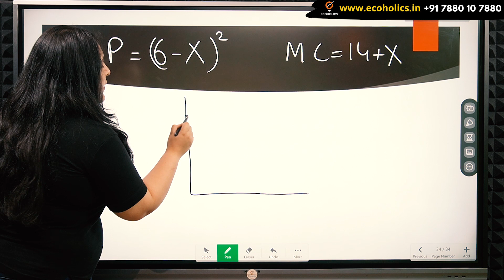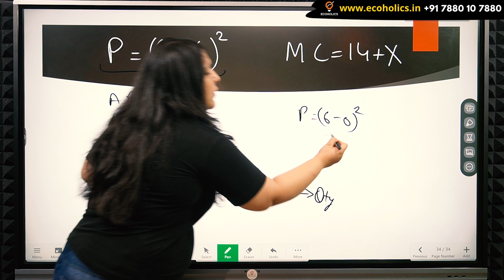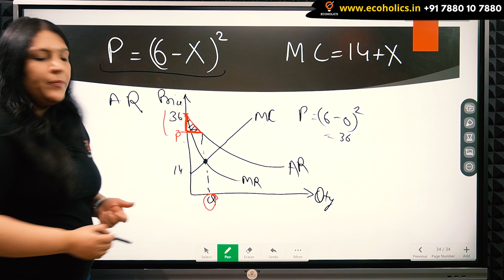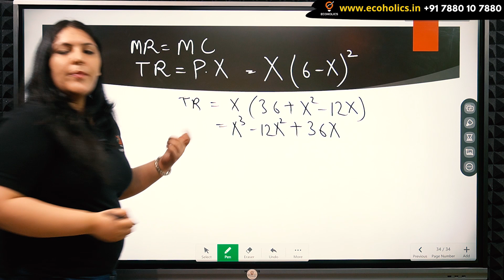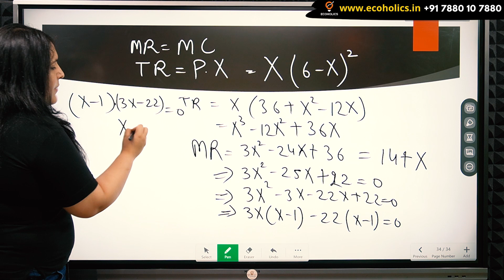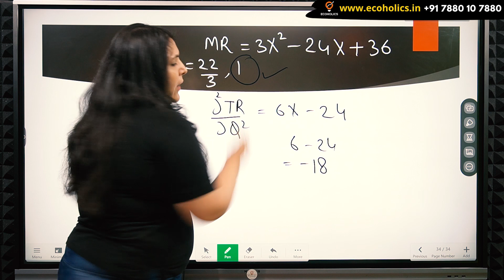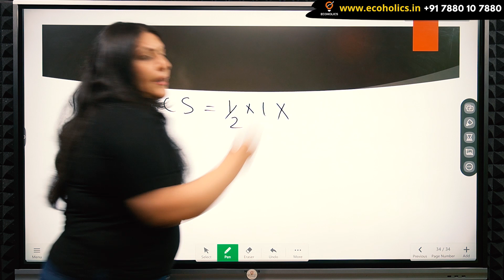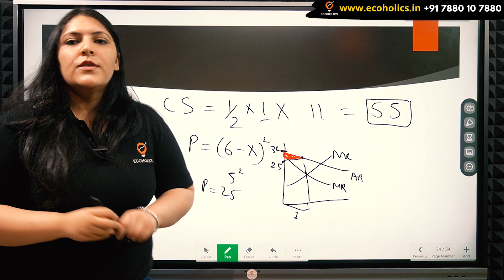Solved PYQ IES General Economics | Ecoholics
Solved PYQ  IES General Economics PYQ | |Learn Economics on Ecoholics